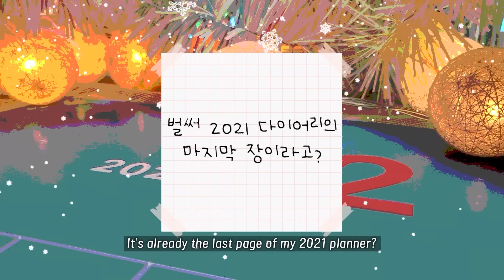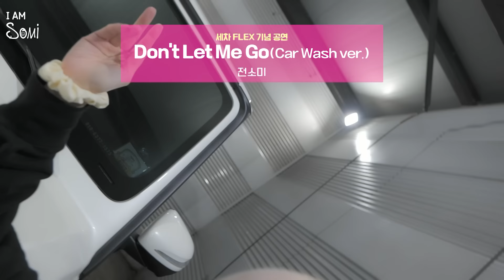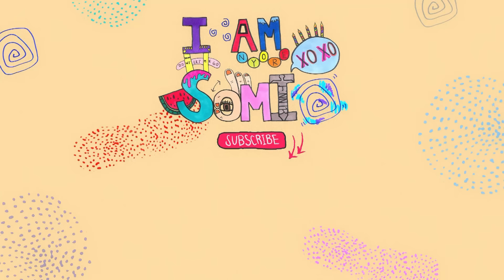[SUB] 'I AM SOMI : XOXO' EP.04 끝날 때까지 끝난 게 아니다 (Feat. 리정)⎜NEVER ENDING 2021 (Feat. LEEJUNG)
다시 돌아온 전소미의 리얼리티, 'I AM SOMI : XOXO' ❤️‍🔥💔❤️‍🔥💔
매주 토요일 10시 (KST) THEBLACKLABEL YouTube 공개

JEON SOMI’S REALITY SHOW IS BACK ‘I AM SOMI : XOXO’ ❤️‍🔥💔❤️‍🔥💔
★Every  Saturday 10 pm (KST)  on THEBLACKLABEL YouTube ★